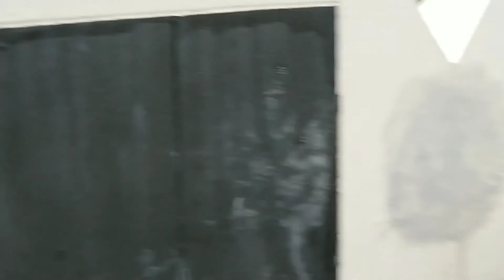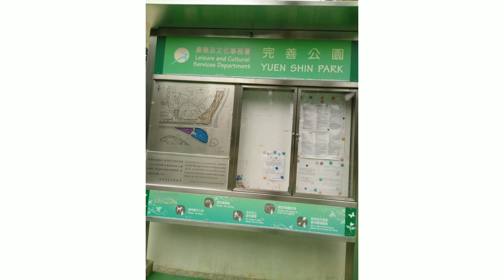Mag isang naglibot sa Yuen Shin Park llTaipoMarketll#Gniykickers